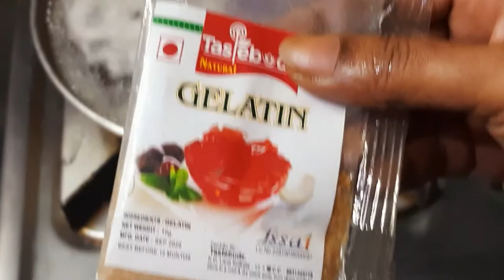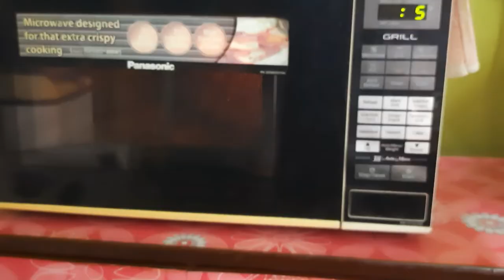Eggless Cranberry Tea Cake Recipe| Jelly Cake Recipe| Simple Eggless Cake Recipe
Eggless 1 Layer Cranberry Jelly Cake| Easy & Homemade Cake Recipe| Simple Eggless Cake Recipe
Cranberries are red fruits that are mostly grown in the United States and Canada. They taste a little sour and are a rich source of many important vitamins and minerals. They contain Copper, Vitamin C,  manganese, and many other nutrients that are important for the human body. Dried Cranberries contain antioxidants that help to fight against various diseases.